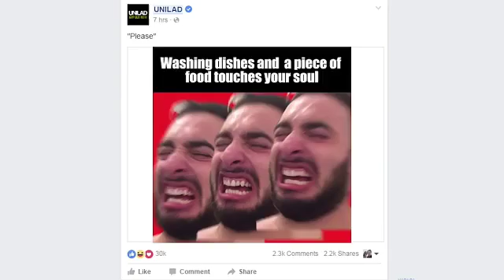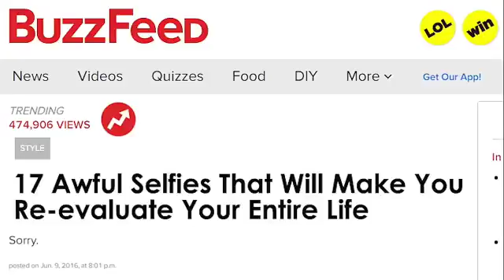DON'T EVER TRY THIS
Sending nudes is a big Risk